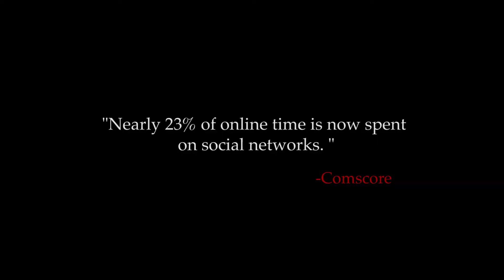Calgary Online Video - Corporate Business Videos - BizBOXTV Web Website TV Production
Looking for Online Web Video in Calgary for your Website or Social Media efforts? Look no further.

BizBOXTV.com is a leading Calgary, Edmonton + Toronto Web Video Production & Social Media Marketing Agency BizBOXTV broadcasts the BEST local businesses + brands across Canada + Worldwide.

    * Web Video Production & Distribution
    * Social Media Marketing/Management
    * Integrated Brand Consulting

BizBOXTV.com is an innovative new media company that, for the first time ever, gives businesses the ability to bring their story to the masses in a creative, professional & affordable way. BizBOXTV is Mastering the Power of Video through the Immense Reach of the Internet. Backed by a dedicated group of professional journalists, camera experts and editors, BizBOXTV is committed to producing quality video that informs, engages & entertains. Our team knows the best way to capture the essence of who you are & what you do, and we do it through creative storytelling, and targeted online distribution. BizBOXTV puts your business in front of consumers searching for what you offer.

We offer a variety of customized solutions to suit specific web broadcast and marketing needs for businesses of all sizes and industries. Whether you are interested in single video for a website, or an all-inclusive video + social media management package - BizBOXTV has a solution for you.

Get Yours. Get Noticed.

Video Production | Video Marketing | Video Advertising